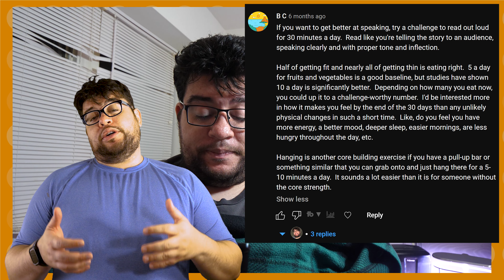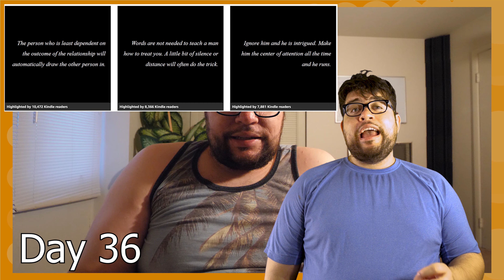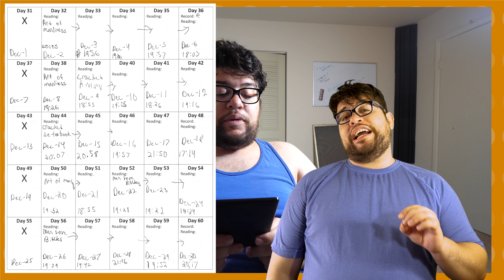I Read Out Loud for Twenty Minutes a Day To Be a Better Youtuber!!! (A User Submitted Experiment!!)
Script:

I have seen people doing YouTube Videos all my life and wanted to create some too. Hence why this channel exists. I have just one problem, I am pretty bad at reading scripts. I feel like my delivery is wooden, and I don't express as much as I'd like to. I made this reference in my video titled "Obese Man Does Planks for 5 Minutes Every Day". In that video, Subscriber B Space C commented that reading aloud for thirty minutes daily improved my speaking voice. That was such a good idea that I immediately got to work getting started with the challenge. If you're reading that comment now… please note that the rest of the suggested videos will also be coming out.

With the challenge proposed, it's time to outline my task. I want to read a book out loud every single day for sixty days. Originally, I did thirty-day challenges, but there weren't that much drastic results, so I upped how long I do challenges from thirty to sixty. With that, I will lower my goal of speaking from thirty minutes to twenty minutes. With my usual days off, I will read out loud for fifty-one days out of the sixty. That leaves me speaking for seventeen hours over the course of the sixty days. With that said, I got to work making my outline and started reading. Here is me speaking on Day One. You'll hear these clips between the explanations for about a minute and ten seconds.

[Day 1]

My goal in this challenge was to get through reading at least one book. With my goal set, I started the challenge on November first twenty twenty-two and finished on December thirtieth. Just in time to get ready for New Year's celebration. My new year's goal was to read five books, so this challenge came right on time to help me almost reach it. Spoiler alert, I did not reach my new year's goal since the only time I did read was for this challenge. The books that I wanted to read were The Art of Manliness by Brett McKay and I'm Glad My Mom Died by Jennette McCurdy. I've made my love for the Art of Manliness known far and wide by all. I also used to love iCarly back when it came out when I was in junior high. Man, I am old now. Here's Ms. McCurdy's book now

[Day 14]

For both of these books would recommend reading them. Art of Manliness is obviously more geared towards self-improvement, but Jennet's book also taught me about the therapy process and understanding grief. Both of these books are easy recommendations for me. Other books I read during this time are Cracked.com De-Textbook. It's a parody textbook teaching about the real side of Science and History. This book gave me video Ideas such as "Yoga Ball as a Desk Chair" and more possible future videos. It's more of a choose whatever topic you want to learn about kind of thing and made a s a great filler. I will tell you about a horrible book I read next after Day 24.

[Day 24]
The absolute worst book that I have probably ever read was titled "Men Love Bitches”. It was a horrible misandry about how men love women who are dumb and don't listen to them. I read it for like a few days and stopped after a few chapters. Seriously, the top highlights of the book from Kindle Readers are "Words are not needed to teach a man how to treat you. A little bit of silence or distance will often do the trick," as if not talking about issues in a relationship works. It's a viewpoint of 2002 relationships that do not hold the test of time in today's more progressive and, let's be honest, fair society. I get the core concept that women shouldn't make sacrifices for relationships in the early stages. It's one that I agree with personally. However, the tone of the book is just awful and not worth reading.

[Day 36]

My experience doing this challenge was a weird one. I haven't really read out loud books since they made you do so in Jr high. I didn't like it then, and I don't like it now. During the process, my throat hurt like hell. Between this and talking a ton at work, it's just not a good time. I had to down throat-drops in between speaking. However, I do feel that I got more and more comfortable reading text by partaking in this challenge. You can compare day one with me reading the awful book now on day sixty.

[Day 60]

I really feel there is a difference in my annunciation between the two days. That is especially true considering how much my throat was hurting and the awful book I was reading. Overall, this was a positive experience that has improved my speaking to this day. I feel like I have to make fewer cuts with my in-person video when compared to my earlier content. I am still now where I would like to be in terms of my voice residence, my annunciation of words, and overall tonal range, but it's a start.